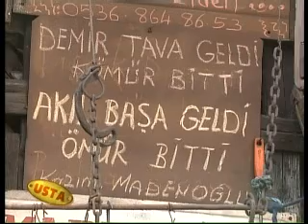DEMİR USTASI KAZIM MADENOĞLU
24'te yayınlanan USTA'nın konuğu Safranbolulu demir ustası Kazım Madenoğlu.